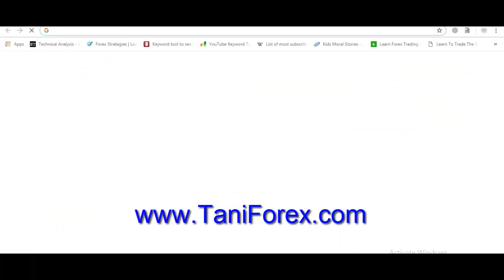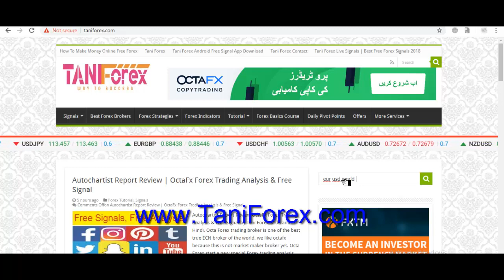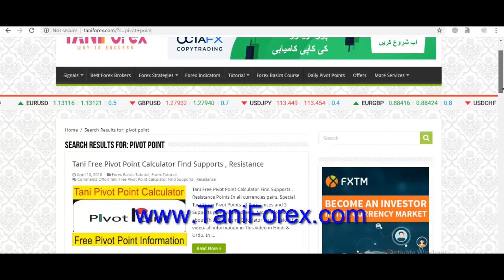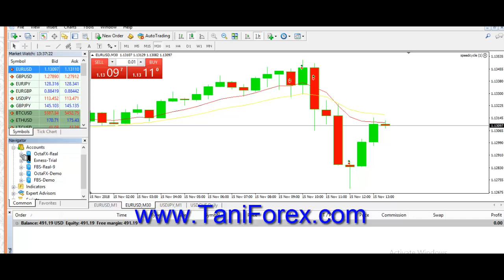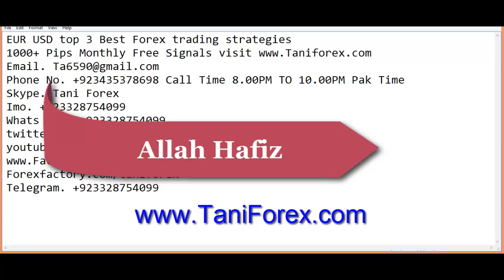EUR USD top 3 Best Forex trading strategies | Profit way Tani Tutorial in Hindi and Urdu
In this tutorial information about best Forex trading strategies of the world. EUR USD daily profit Forex strategy and 3 trading secret way in Hindi and Urdu by Tani Forex.